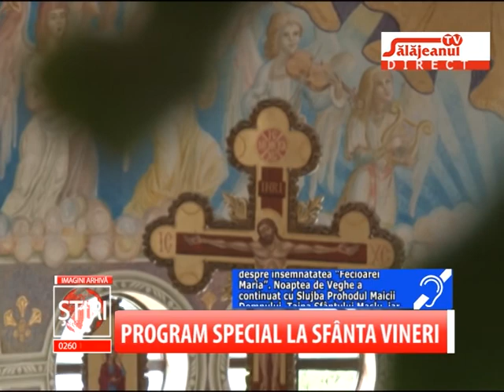PROGRAM SPECIAL LA SFANTA VINERI